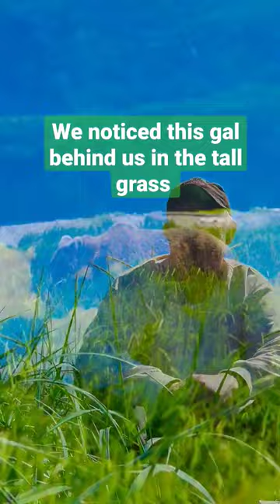Grizzly Bear Family Nursing